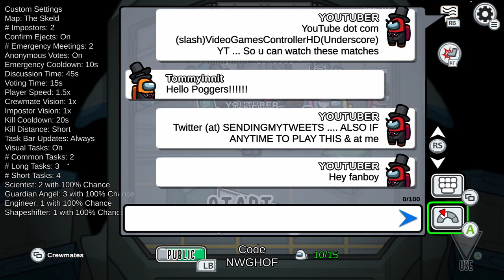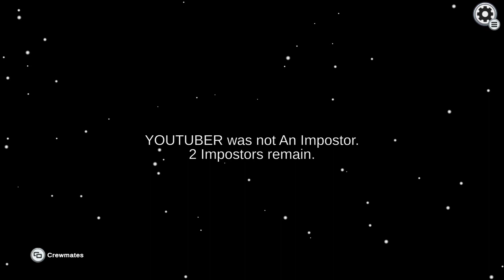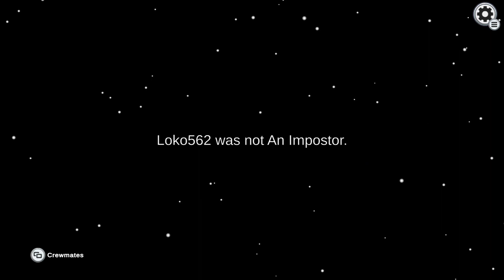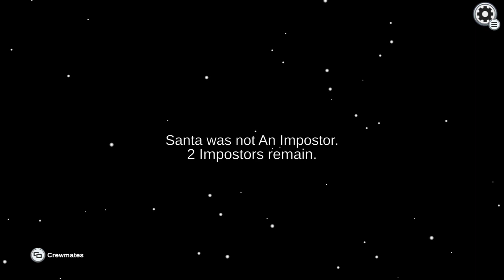just waiting for more to join and show up......(part15: @AMONGUS XBOX ONE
part15